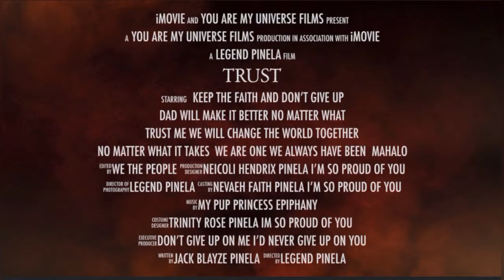How hard it is to find trust…let me show you trust